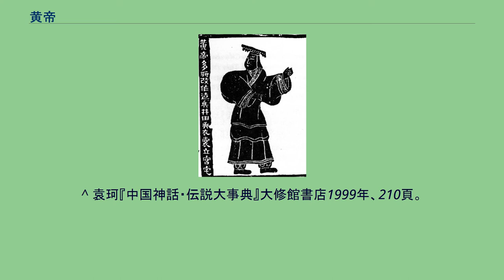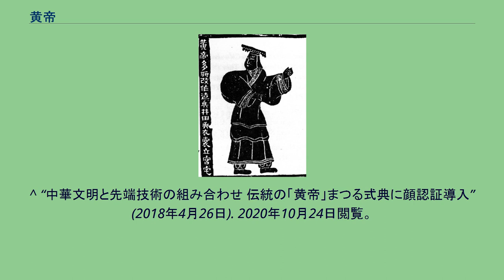黄帝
黄帝 黄帝 黄帝（こうてい）は、神話伝説上では、三皇の治世を継ぎ、中国を統治した五帝の最初の帝であるとされる。
また、三皇のうちに数えられることもある。
本来は「皇帝」と表記されたが戦国時代末期に五行思想の影響で「黄帝」と表記されるようになった。
（紀元前2510年～紀元前2448年） 漢代に司馬遷によって著された歴史書『史記』や『国語・晋語』によると、少典の子、姫水のほとりに生まれたことに因んで姓は姫姓、氏は軒轅氏、または帝鴻氏とも呼ばれ、『山海経』に登場する怪神帝鴻と同一のものとする説もある。
蚩尤を討って諸侯の人望を集め、神農氏に代わって帝となった。
『史記』はその治世を、従わない者を次々に討ち、道を開いて、後世の春秋戦国時代に中国とされる領域をすみずみまで統治した開国の帝王の時代として描く。
少昊・昌意・姫揮らの父。
彼以降の4人の五帝と、夏・殷・周・秦の始祖を初め数多くの諸侯が黄帝の子孫であるとされる。
おそらくは、中国に都市国家群が形成され、それぞれの君主が諸侯となっていく過程で、擬制的な血縁関係を結んでいった諸侯たちの始祖として黄帝像が仮託されたのであろうと考えられている。
さらに後世になると、中国の多くの姓氏が始祖を三代の帝王や諸侯としたので、現在も多くの漢民族は黄帝を先祖に仰いでいる。
また、清代末期に革命派が、黄帝が即位した年を紀元とする黄帝紀元と称する暦を用いて清朝への対抗意識を示したことはよく知られている。
だが、辛亥革命後に至り革命支持者を中心に黄帝の存在を否定する主張が高まった。
これに並行して日本でも同様の議論が起こり、白鳥庫吉・市村瓚次郎・飯島忠夫らが黄帝の実在性を否定する論文を著している。
その一方で黄帝は中国医学の始祖として、現在でも尊崇を集めている。
漢の時代では、著者不明の医学書は、黄帝のものとして権威を付けるのが流行した。
現存する中国最古の医学書『黄帝内経素問』、『黄帝内経霊枢』も黄帝の著作とされている。
本来は雷神であり、「軒轅」が龍蛇形の星座を指す場合があり、『山海経』に登場する（黄帝の子孫が住む）軒轅国の住民が人面蛇身であり、伝説において龍との関係が深いことから黄帝は龍蛇形の神だったと考えられている。
前述の『黄帝内経素問』、『黄帝内経霊枢』は黄帝の著作と信じられ、これは東洋医学の始まりとなった（書については黄帝内経参照）。
中国鍼灸各家学説を執筆した魏稼は、黄帝の師は、岐伯である事から、中国最古の医学流派を岐伯黄帝派と名づけた。
この学派の創始者は岐伯で、中心人物であり、黄皇が岐伯、伯高、小兪を訪ねて鍼道が誕生したと晋の皇甫謐『甲乙経』に記載がある。
これらが、漢方およびはり灸らの中国原初とみなされた。
なお、日本のユンケル黄帝液は、東洋医学発祥を記してこの黄帝から名付けられている。
前一世紀の漢書『芸文志』には、下記のように分類されている。
河南省鄭州市は黄帝の故郷とされており、市内には黄帝をたたえる公園「黄帝故里」が整備されている。
黄帝故里では、中国のほぼ全ての姓氏を黄帝の直系の子孫と捉え、建築物で表現するなど大掛かりな施設となっている。
毎年4月18日には参拝祭典が行われており、2018年の例では40以上の国や地域から約1万人の華人や華僑のほか、同姓の血縁組織、同郷会などの代表が出席して式典が行われた。
^ 松村一男他編『神の文化史事典』白水社2013年、232頁。
^ 『道教事典』平河出版社1994年、152頁。
^ 袁珂『中国神話・伝説大事典』大修館書店1999年、210頁。
^ 『中国神話・伝説大事典』178頁。
^ 御手洗勝『古代中國の神々』創文社1984年、278-282頁。
^ a b 中国鍼灸各家学説 p22 ^ Drawing and translation by Stephen Selby (2003). How Huangdi Invented the Bow and Arrow. Chinese folk tale. ^ “朝鮮族など中国56民族は同じ祖先？東北アジア歴史財団が学術大会開催”. 朝鮮日報 (2020年10月25日). 2020年10月24日閲覧。
^ “中華文明と先端技術の組み合わせ 伝統の「黄帝」まつる式典に顔認証導入” (2018年4月26日). 2020年10月24日閲覧。